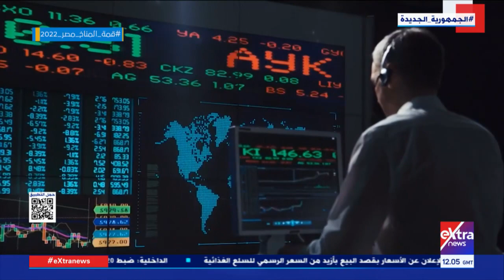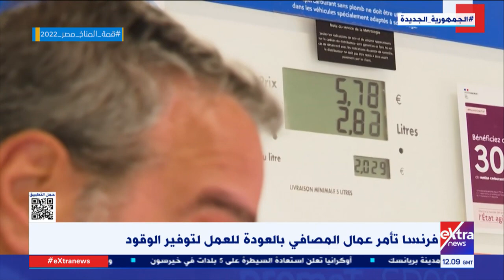تغطية خاصة | تطورات الأزمة الروسية الأوكرانية وتداعياتها الاقتصادية